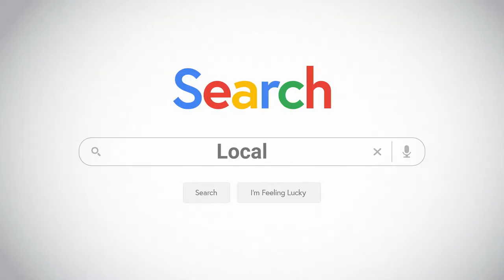Save on the 2022 Honda eight-seater Pilot with 1.9% APR financing